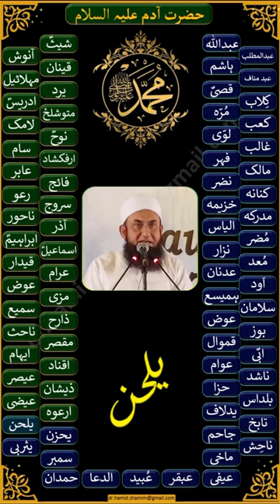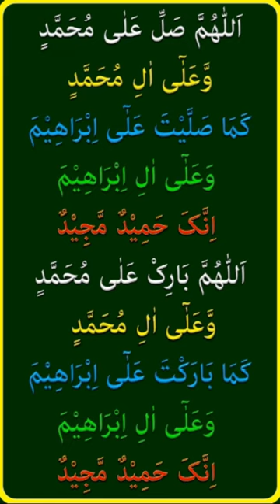Shajra nasab from Hazrat Adam to Hazrat Muhammad PBUH FULL Shajra- Family Tree of Prophet Muhammad